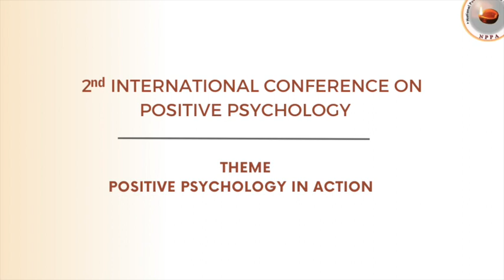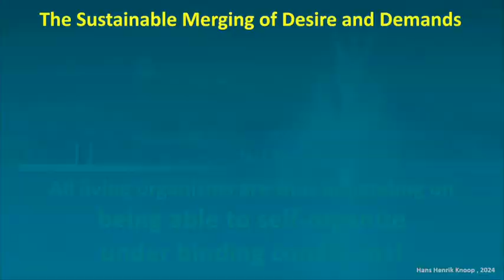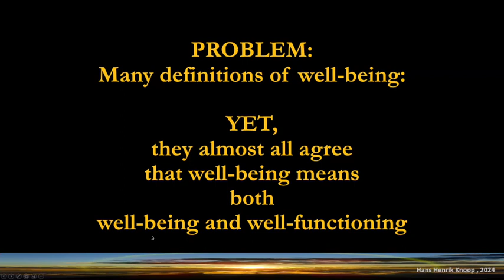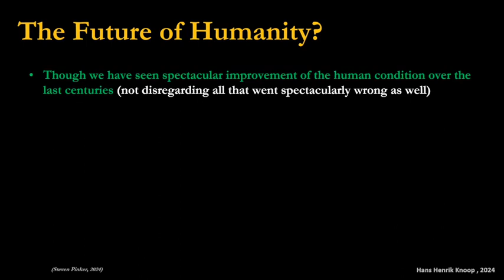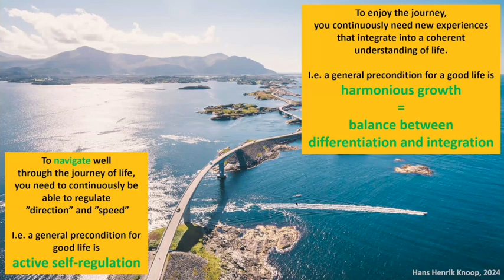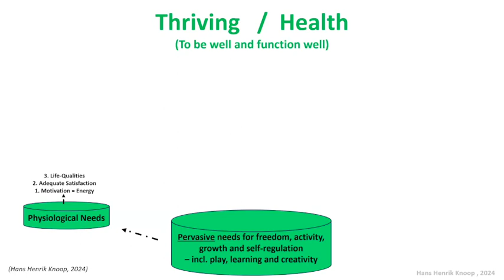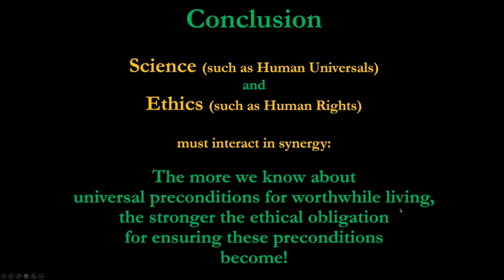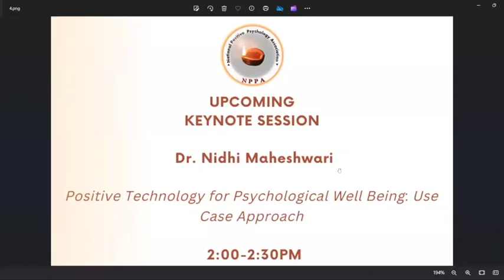NPPA Conference 2024 | Keynote Lecture | Prof. Hans Henrik Knoop (Aarhus University, Denmark)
Prof. Hans Henrik Knoop delivered a talk on 'Towards a Universal and Uniting Understanding of Well-Being' in the 2nd International conference on positive Psychology by NPPA.

About NPPA

National Positive Psychology Association (NPPA) was established in the year 2013 with the aim to bring together Indian academicians, researchers, practitioners and students who are interested in the field of Positive Psychology. The vision of NPPA is to explore the fields of positive psychology constructs globally (West & East especially India) with respect to teaching and research and integrate the positive psychology activities in the country.

NPPA’s mission is:
• To provide a platform of interaction among researchers, teachers, students, and practitioners of positive psychology in India.
• To provide, psychological tests which have been developed, translated and adapted in India
• To share the findings of positive psychology with a larger segment of people in India.

NPPA Conference 2024

The 2nd International Conference on Positive Psychology was organized by the National Positive Psychology Association (NPPA) on 19th & 20th April 2024. The conference witnessed a global community of thought leaders, experts, and enthusiasts as they delved into the transformative realm of Positive Psychology. The theme for the 2024 conference was: ‘Positive Psychology in Action’.

Positive Psychology has revolutionized our understanding of human behaviour by drawing attention to those endeavours that strengthen the innate capacities of individuals. National Positive Psychology Association (NPPA) in India aims to explore such strengths and human potential and to cater to both the scientific community as well as the general public. This conference focused on an application-oriented exploration of Positive Psychological research.